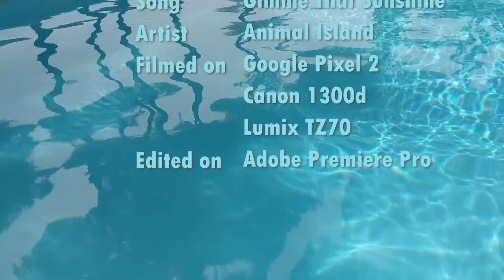Document Your Life | June 2018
In June I got to experience the beautiful city of Rome, enjoyed 'ghetto golf' with the team from work & went to see Ed Sheeran at Wembley with my mum!

Filmed on my Google Pixel 2, Canon 1300D and Lumix TZ70 and edited on Adobe Premiere Pro.